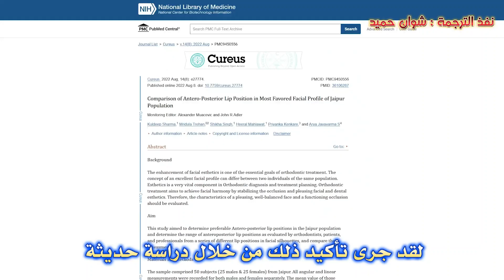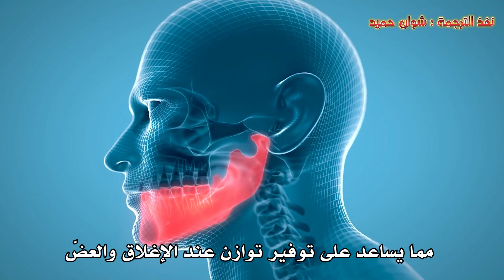هل تُغير عملية تقويم الأسنان من شكل الوجه؟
بعض المرضى قد يقررون الشروع في العلاج التقويمي بناءً على الأثر الذي قد يكون له على شكل وجههم أو خط الفك.هذا الفيديوالمترجم سيجيب عن هذا السؤال: هل تؤثر عملية تقويم الأسنان على شكل الوجه؟
مشاهدة ممتعة ومفيدة